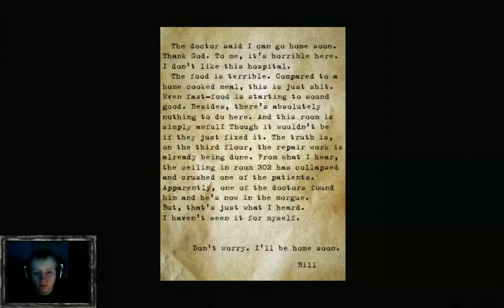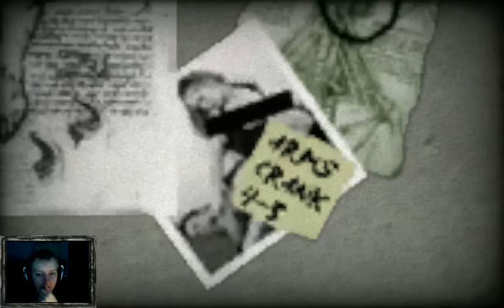(ger) Let's Horror - Alchemilla (HL2 Mod) #2